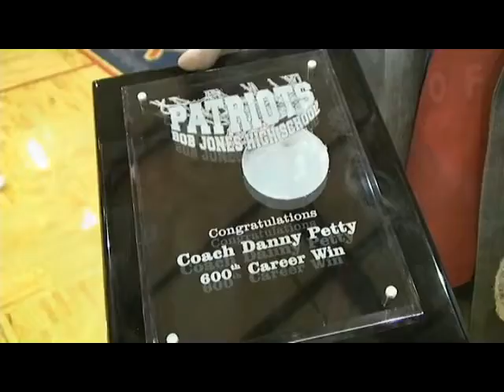COACH DANNY PETTY REACHES MILESTONE 600 CAREER WINS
COCAH DANNY PETTY (BOB JONES HEAD COACH) REACHED A MILESTONE WITH THE WIN OVER GRISSOM, 600 CAREER WINS. COACH PETTY HAS 3 STATE CHAMPIONSHIPS AND 1 STATE CHAMPIONSHIP AS A PLAYER. (LEE-HUNTSVILLE 1968)